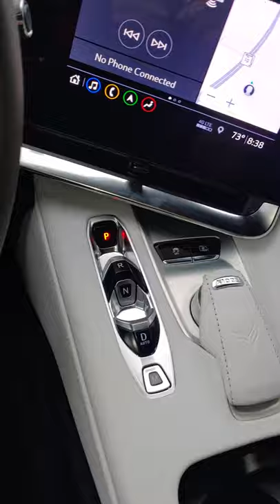cockpit of 2020 corvette stingray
pov sitting in driver's seat. 2020 corvette